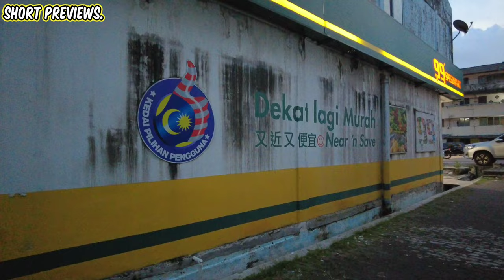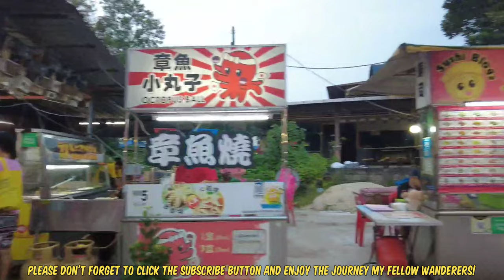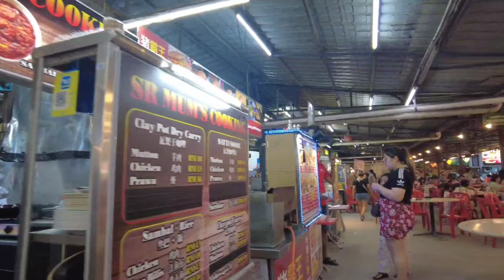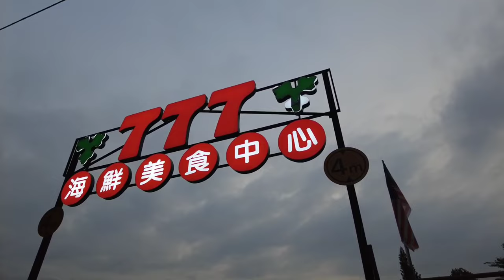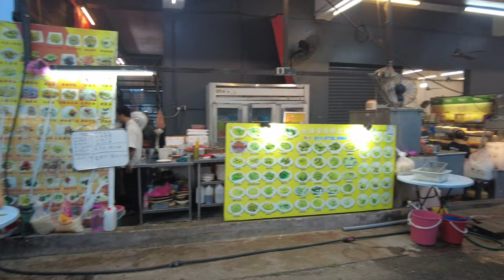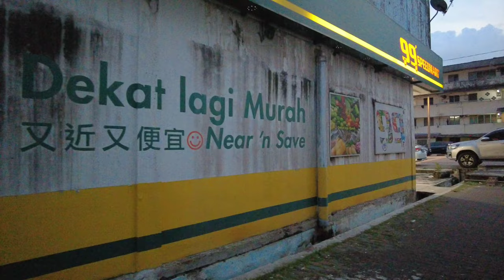Johor Bahru Street Tour: Taman Ungku Tun Aminah. Malaysia Walking tour in 4K.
This video was recorded last December 23, 2023 at 07:00 PM.

Hello Fellow Wanderers! Today we are going to explore Taman Ungku Tun Aminah, commonly known as TUTA, a township located in Johor Bahru, Malaysia. It's named after Ungku Tun Aminah binti Ungku Ahmad, a prominent figure in Johor. The township is known for its residential and commercial developments.Ungku Tun Aminah was a member of the Johor royal family and contributed to the educational and social development of the state. The township has grown over the years, becoming a bustling area with various amenities, including schools, shops, and recreational facilities.